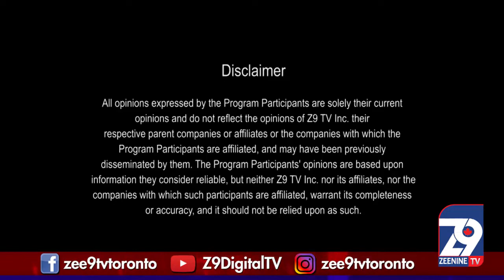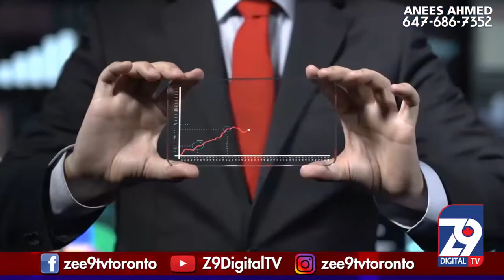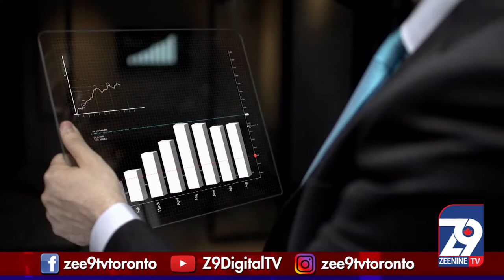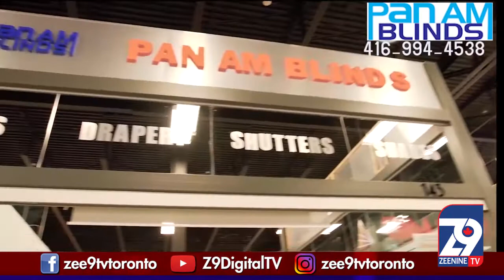Canadian Charisma 2 || Zee9 Digital TV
Host: Tahir Jamal
Guest: Mehwish Weqar
Director: Ali Shah
Executive Producer: Rabia Kazmi
Production: Zee9 Digital TV Canada